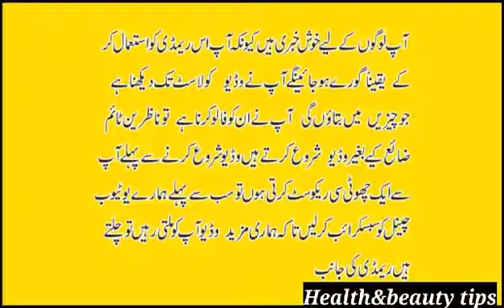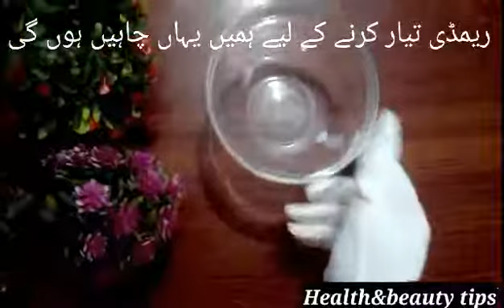Best Skin Whitening Remedy |Rang Gora Karny Ka Tarika